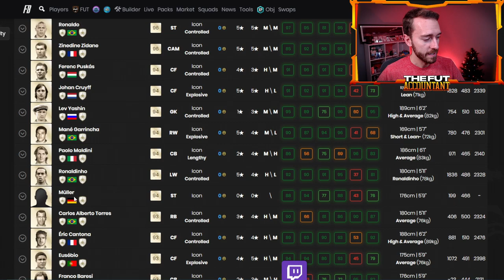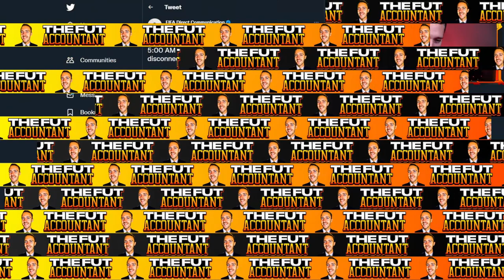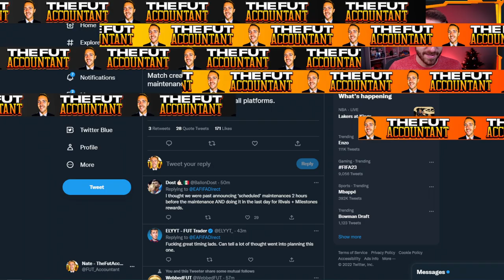Prime Icons are HERE!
Prime Icons are Here today in FIFA 23 Ultimate Team. EA is surprising us with the release of prime icons right before Winter Wildcards drops into FUT 23. With a new season, a panicked and crashing market, there is a LOT going on in FIFA 23!